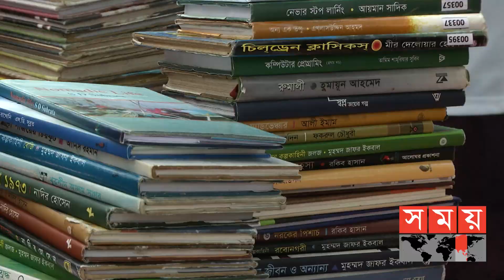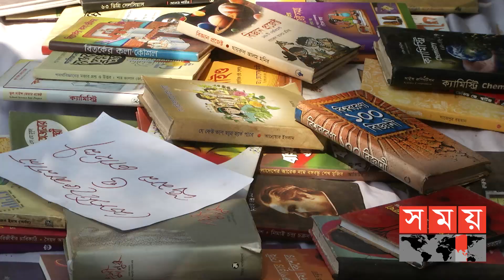বই পাল্টাপাল্টি নিয়ে ব্যতিক্রমী বই উৎসব! | Book Festival | Somoy TV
ভাষার মাস ফেব্রুয়ারি মানেই বইয়ের উৎসব। যদিও, বাংলা একাডেমি বা সোহরাওয়ার্দীতে নয়, ধানমণ্ডির রবীন্দ্র সরোবরে হয়ে গেলো ব্যতিক্রমী বই উৎসব। যেখানে দশটি পুরানো বইয়ের বদলে মিলেছে নতুন না পড়া বই। সকাল দশটায় শুরু হয়ে উৎসব চলে বিকেল ৫টা পর্যন্ত।